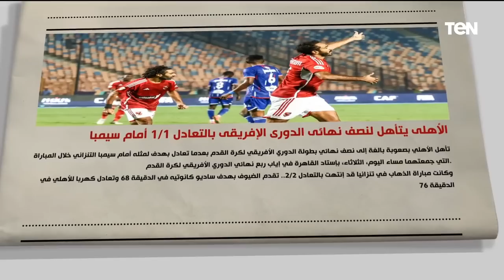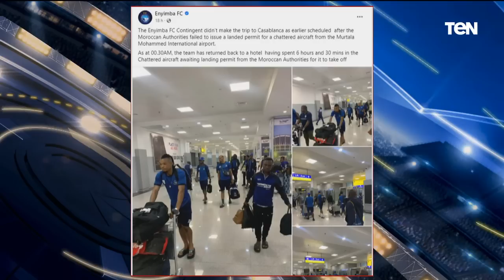أسباب تعادل الأهلي أمام سيمبا... وكيف يستعد لـ صن داونز؟ | البريمو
البريمو حلقة الثلاثاء 24 أكتوبر 2023 وناقش فيها الإعلامي محمد فاروق ، أسباب تعادل الأهلي أمام سيمبا... وكيف يستعد لـ صن داونز؟